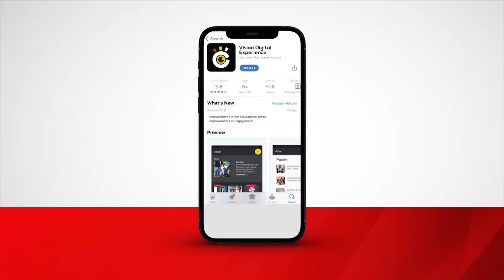Bakanyama bazinzeko ekyalo mu Wakiso ne basaawa ebirime n’okukoona enju